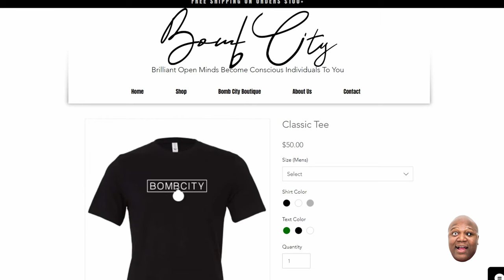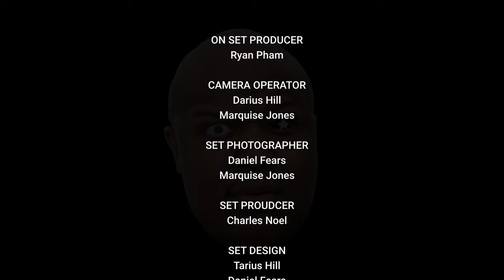NAV GREENE | EP. 8 | NEW JACK TRILLER CITY | 12.6.22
When Jack thriller and NavGreene link up you know it’s gonna be some funny conversations going on.
Jack Thriller tells Nav how he had to quit driving in ‘09’ and getting married after 6 months.